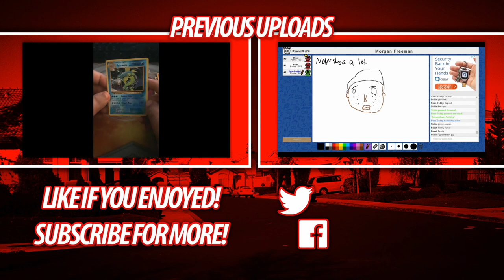Stick Fight Screamo Mode